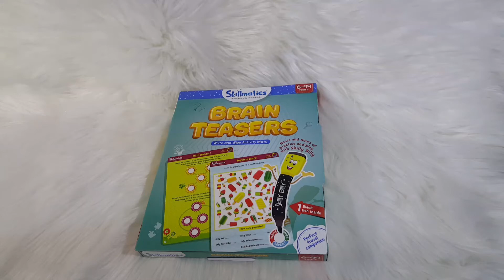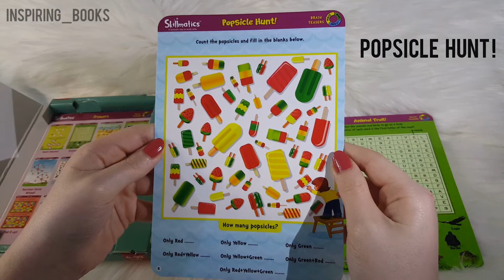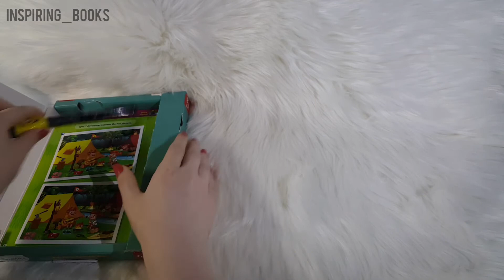Skillmatics - Write and Wipe Activity Mats - Brain Teasers